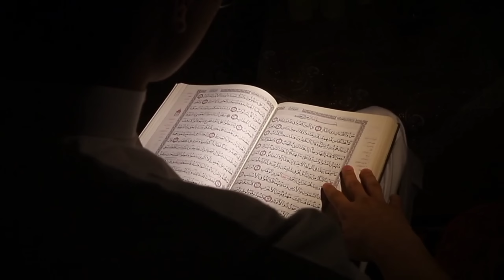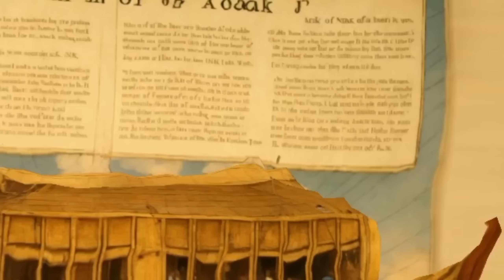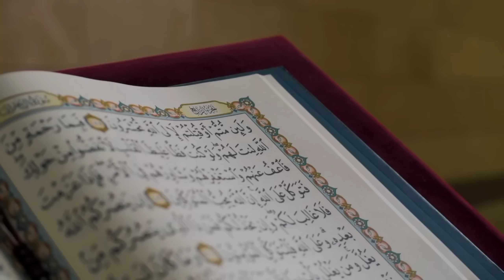Story of prophet Nuh (A.S) in urdu | Hazrat Nuh Ali salaam ka waqia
prophet nuh story
the story of prophet nuh
prophet story
story of prophet nuh deenee
the story of prophet
 prophet stories nuh
story of prophet adam
story of prophet noah
story of the prophets
 story of prophet muhammad
story of prophet nuh and the ark
 prophet nooh story
urdu prophet story
noah prophet story
prophet nuh
stories of prophets
prophet nuh story in english